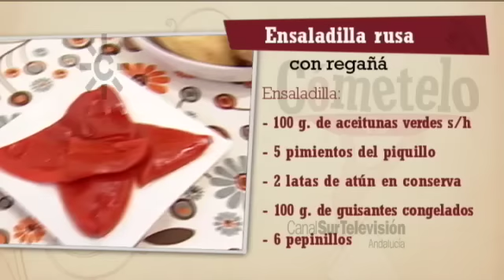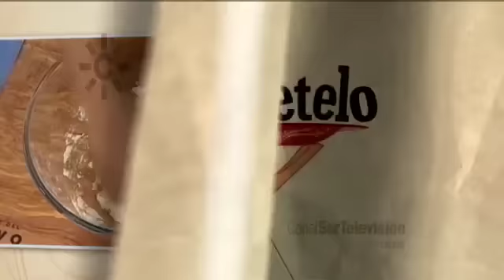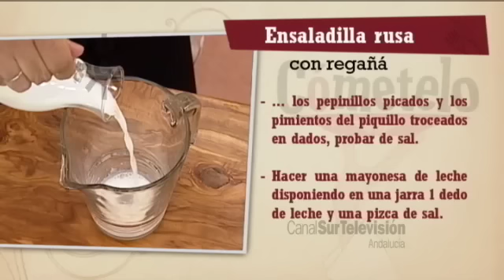Receta: ensaladilla rusa con regañá